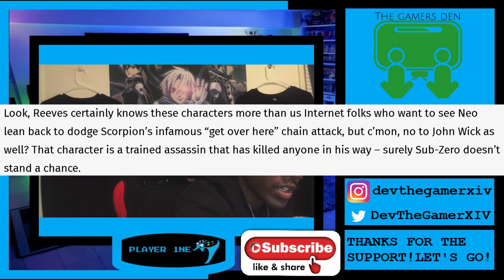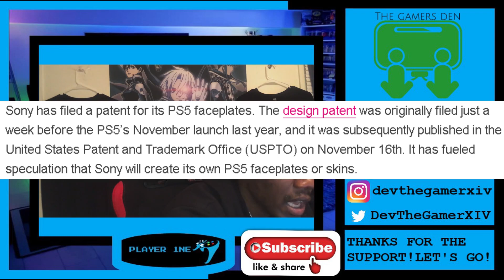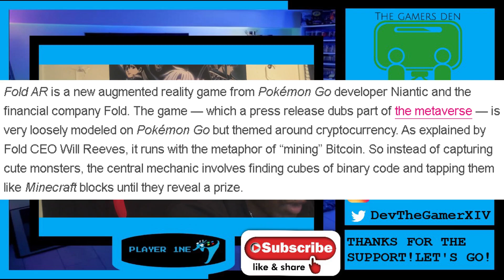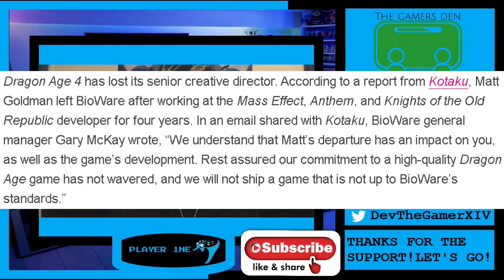The Gamers Den EP 50 - Community Clips (2021)